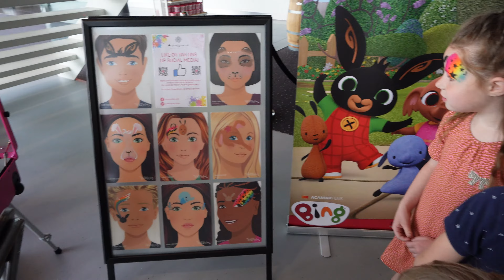NAAR DE PREMIERE VAN DE NIEUWE BING FILM VLOG #395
In deze vlog gaan we naar de nieuwe film van Bing. Een leuke film voor de kleinere kinderen. Voor een eerste bezoek aan de bioscoop is deze een echte aanrader. De bekende filmpjes van bing in combinatie met wat spel elementen.
Kinderen doen dus echt mee.
We hebben genoten van deze dag.

Veel liefs,
Familie Broeders

This family is built with CHAOS & LOVE !
Hebben jullie deze vlogs al gezien?.
*SOCIAL MEDIA*
* TECHNISCH*
In deze vlog hebben gefilmd met de Sony ZV E10 met de sony wide 10-20
Verder maken we af en toe nog beelden met de iphone 12 & met de go pro 9
De edit is gemaakt in Adobe Premiere elements 2022.

Wij maken graag videos, dit voor ons en de kinderen als een soort van dagboek van mooie herrineringen. Het is niet bewust voor boven de 18 jaar en ouder gemaakt. Al onze videos voldoen volledig aan de Youtube Family and Childproof guidelines.

Deze vermelding is onderdeel van de Socialcode op YouTube.